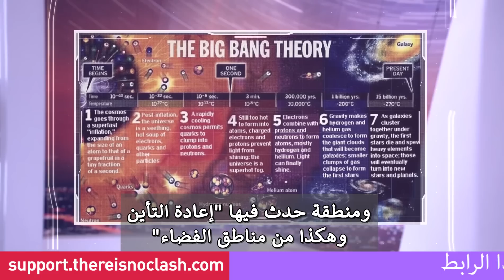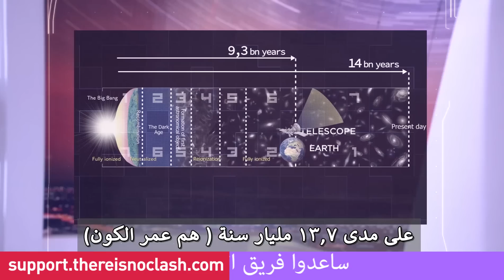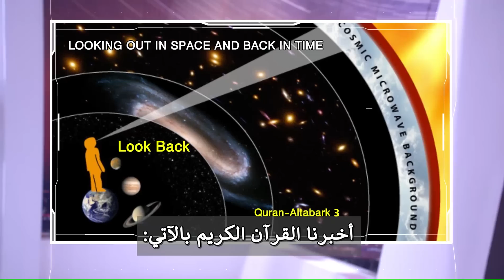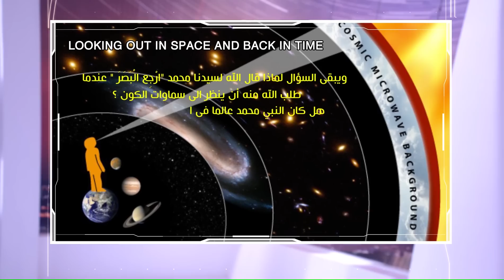ارجع البصر.. لماذا "إرجع" يا بتوع الفيزياء.. شغل دماغك مع كلير فوريستير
تقول الفيزياء انك عندما تنظر الى السماء فأنت ترجع بالزمن الى الوراء، وقال الله تعالى فى القرآن لسيدنا محمد صلوات الله عليه "إرجع البصر" عندما طلب الله منه ان ينظر الى سماء الكون..